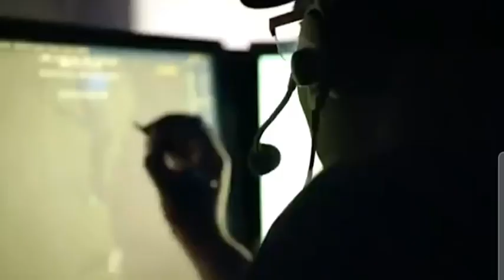F 47 The US 6th Generation Fighter Jet new level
the newest united states fighter with lasers and other interesting facts